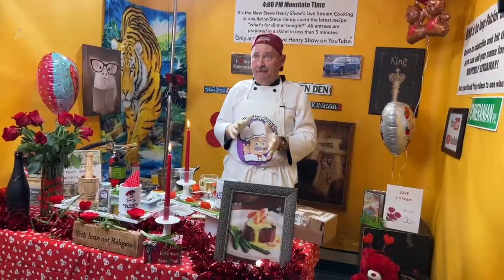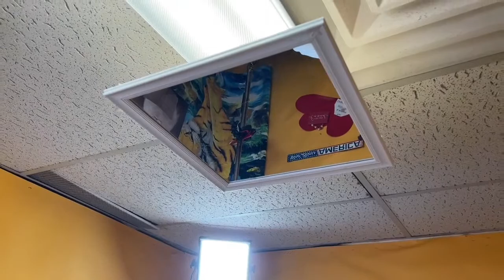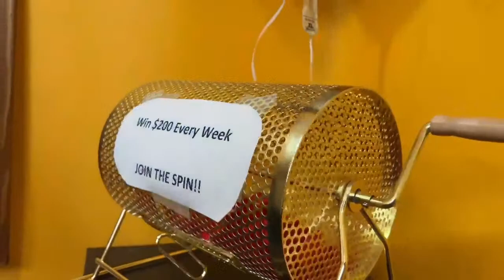Happy Valentine's Day! It Takes Two - To Prepare The Perfect Dinner! LIVE COOKING SHOW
Sorry for the sound video starts on 5:24